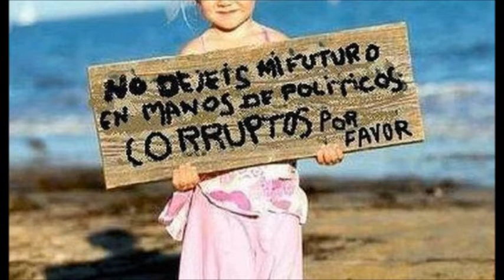EXCONVICT - PP (Pateando Podridos)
Exconvict
DeathGrind basque country (bermeo)
Tema sacado de su segundo trabajo (demo2)